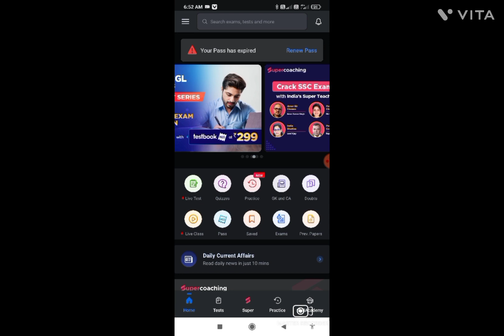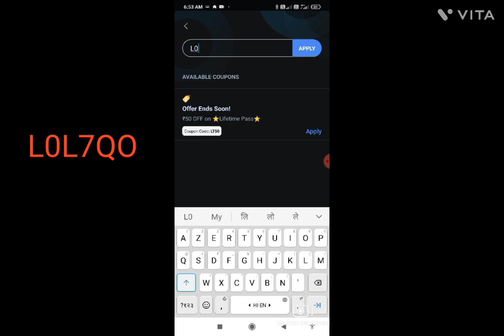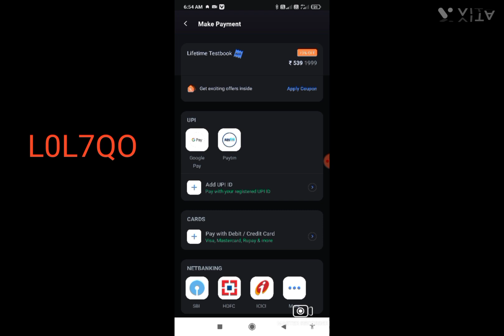testbook big offer/testbook coupon code/testbook Lifetime/testbook coupon codes